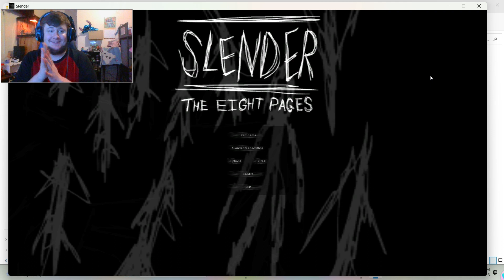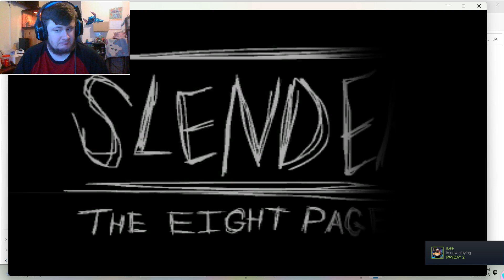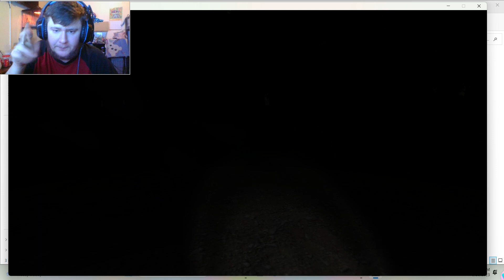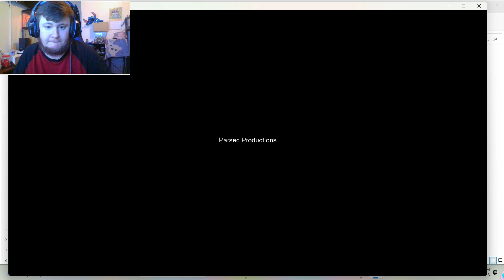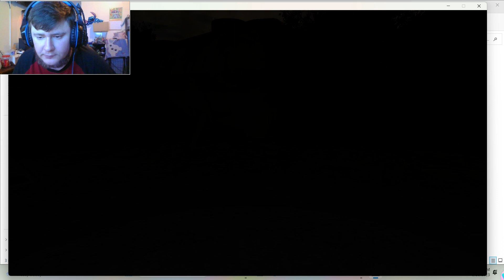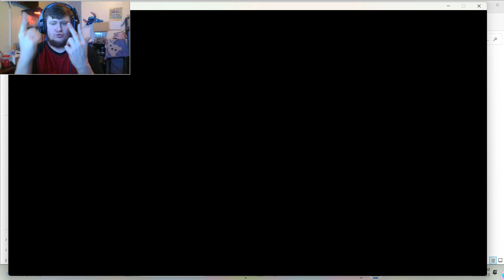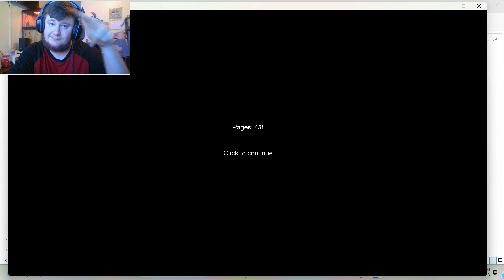Slender: The Eight Pages